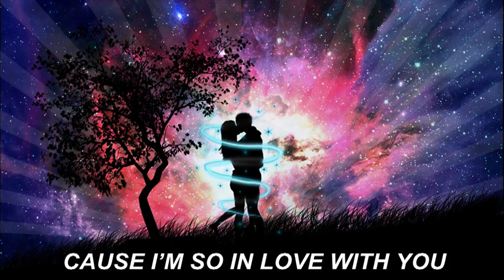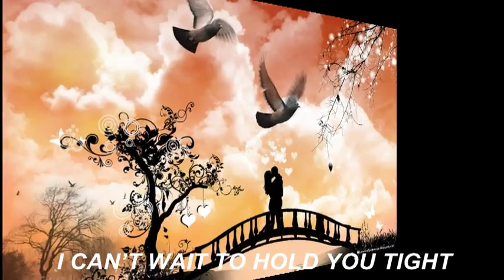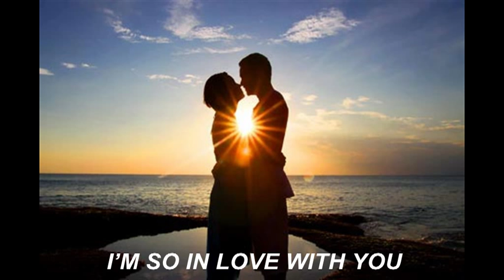KEVIN SHEGOG - I'M SO IN LOVE WITH YOU (LYRICS)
1933 -- Born on the 20th of August in Lower Turner Marsh, near Launceston, Tasmania.
1941 -- Age 8 his sister gave handed him down a four string tenor guitar.
1942 -- Age 9 got a full sized instrument. He had to learn how to tune it and to play.
1943 -- Age 10 was performing at dances.
1947 -- Age 14- Had been performing at many venues around the district, including the National Theatre in Launceston, where he performed mainly Tex Morton, Buddy Williams and Hank Snow material.
He had started writing his own material, but it wasn't until he saw a play about Ned Kelly that he wrote his famous song "The Little Kangaroo".
This was followed by "One Small Photograph" and "Wayward Rambler".
Kevin married and moved to Melbourne and then to Shepparton where he worked at various jobs around the district. He performed at local dances and on 3SR Shepparton "Harmony Trail" with a group called "The Goldtoppers".
A recording executive heard that Claude King was to release "Wolverton Mountain" so he arranged for Kevin to record the song and had this version to the radio stations and shops before Claude's version was released.
After this success he toured with Rick and Thel Carey. After a short tour with Frankie Foster Kevin stopped touring. He decided that he did not want to be a support act as it did not pay enough and did not want to take a show out under his own name.
1983 -- Inducted into the Hands of Fame.
2000 -- Died on the 9th of November.